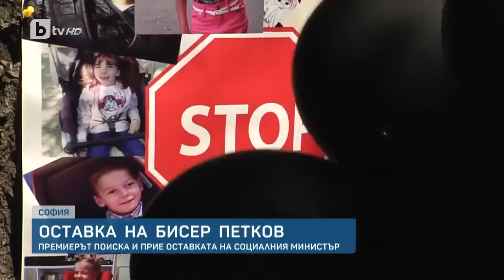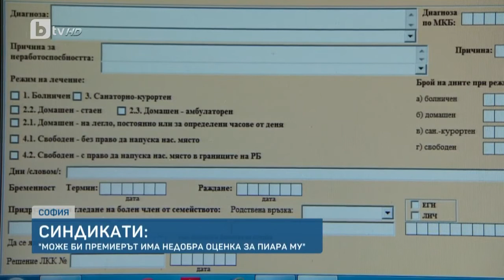Трус в МС: Оставка на социалния министър Бисер Петков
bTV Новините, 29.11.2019